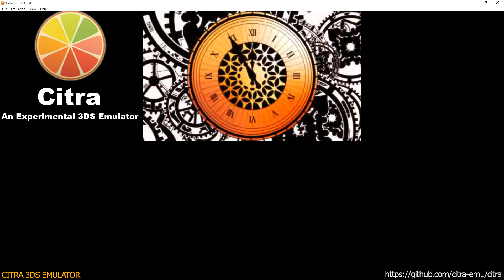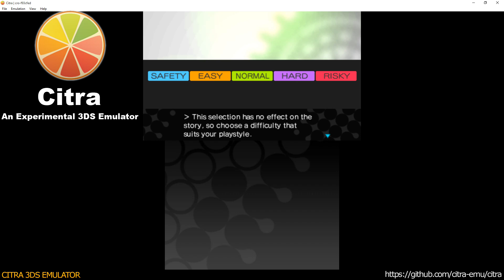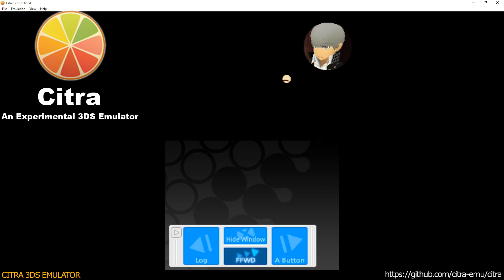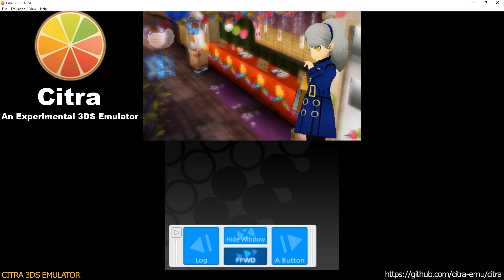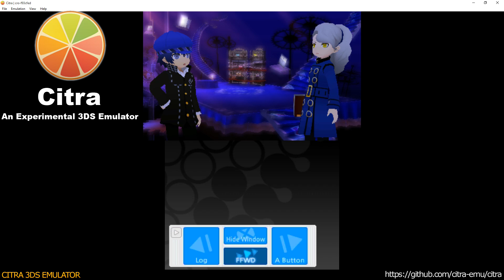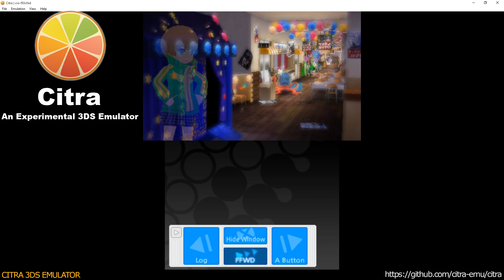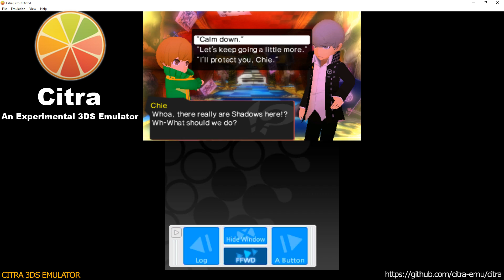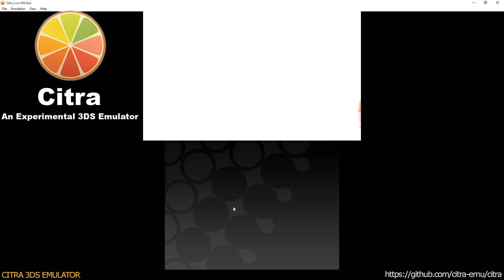Citra 3DS Emulator - Persona Q: Shadow of the Labyrinth Ingame! (cro/fragment lighting/audio) wip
Thanks to MerryMage for basic sound emulation...audio can be a LOUD so prepare yourself.